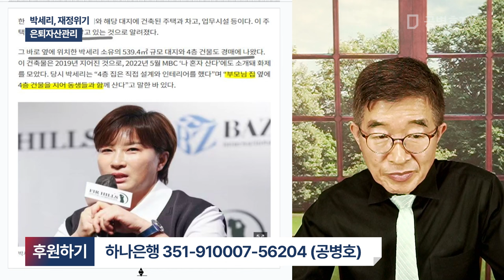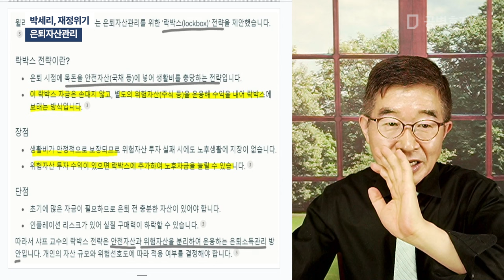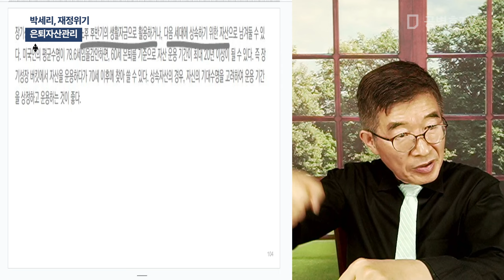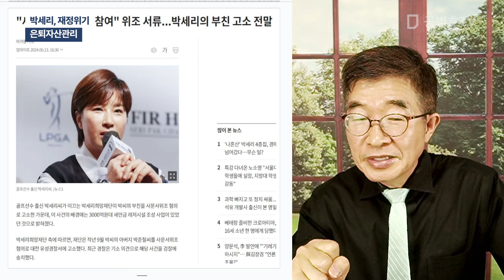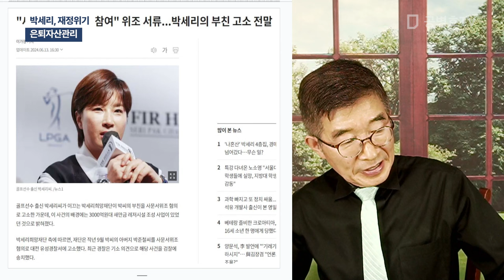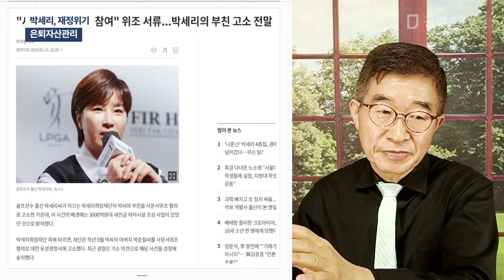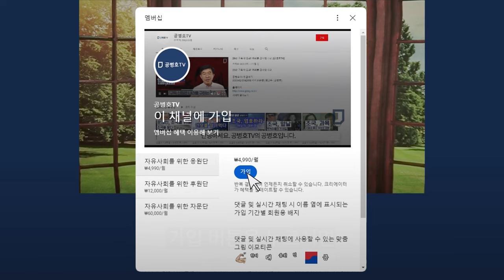박세리, 재정위기 / 은퇴자산관리 [공병호TV]